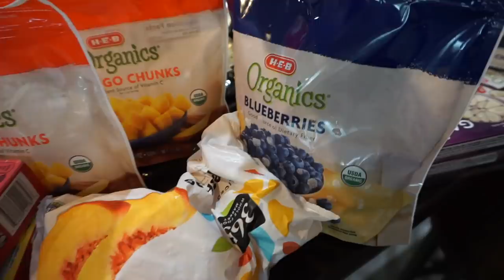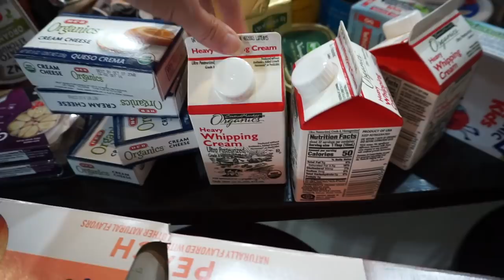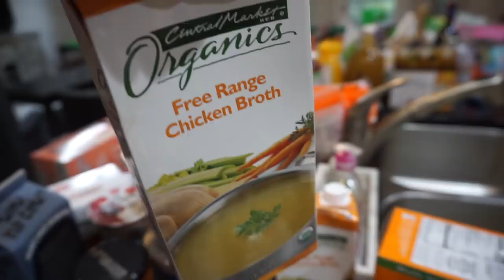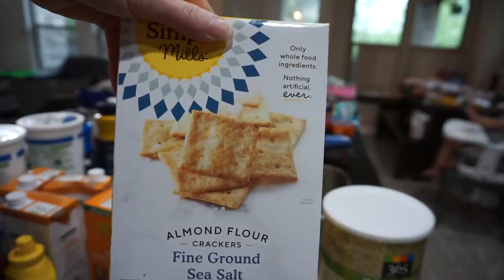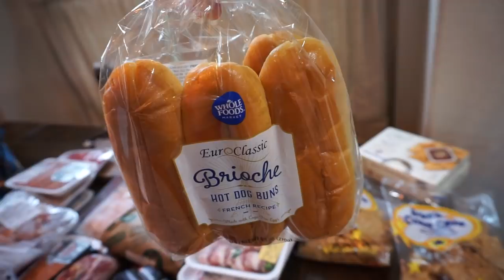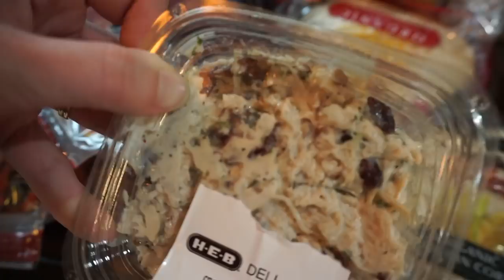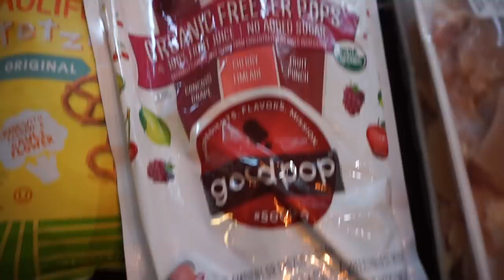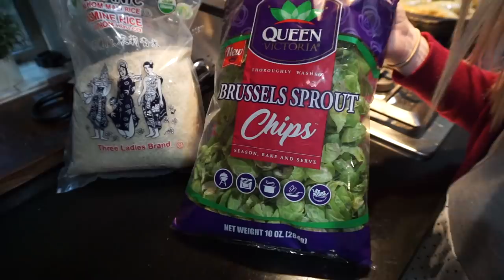HUGE Monthly Grocery Haul for Our Family of 9!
It takes a lot to feed a family of 9, with 4 growing teenagers! So we are taking you behind the scenes of our monthly grocery haul to see how we do it all!

GEAR:
SONY A5100
SONY A7III